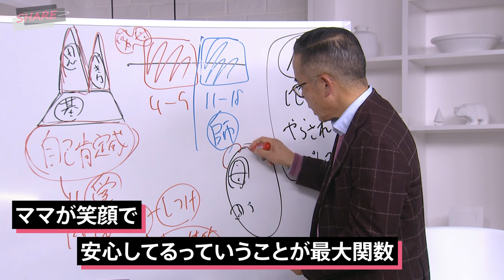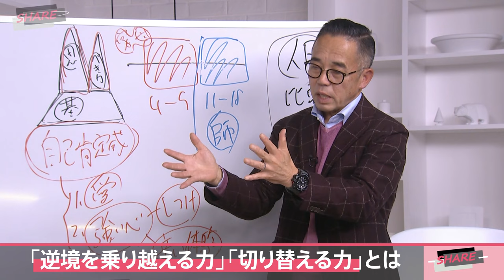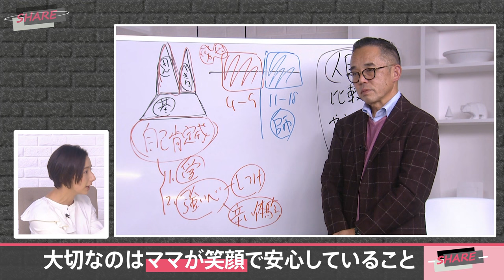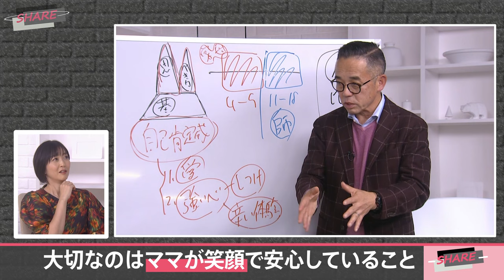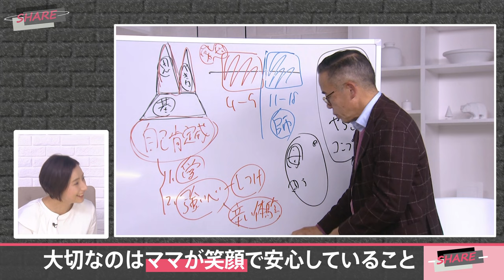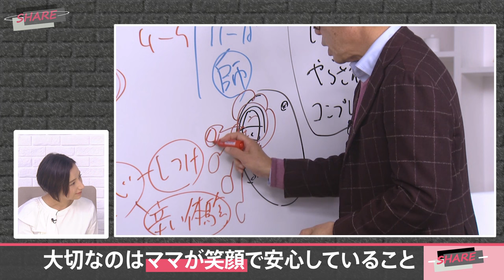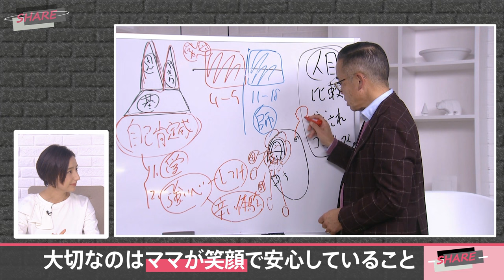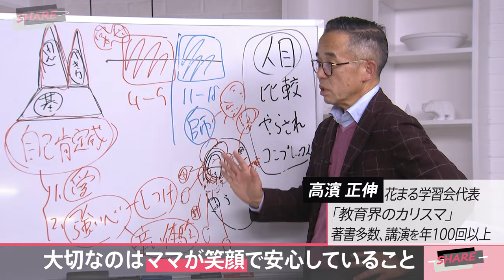【自己肯定感】逆境を乗り越える力・切り替える力を育てるには? 完璧母を目指さなくても良い？【久保田智子のSHARE＃29 抜粋】高濱正伸さんに学ぶ“つぶさない子育て”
今回のテーマは、「つぶさない子育て」です。
子育てをしていて、不安になっていることはありませんか？

先行きのわからない今後、子どもにはどんな力をつけたらいいのか。
「教育界のカリスマ」と呼ばれる、学習塾・花まる学習会の代表・高濱正伸さんは、どんな時代でも幸せをつかむ大人になるには「逆境を乗り越える力」と「切り替える力」が必要だと言います。

この2つの力を育てる土台として、1番大切なことは自己肯定感。
その自己肯定感を育むことこそ、親の役目です。キーワードは「愛」「しつけ」「つらい経験」。
「愛」って具体的にどういうこと？親がすべき「しつけ」とは？

どうしたら健やかでしなやかな子に育てられるのか。3人の子育て真っ最中の加藤シルビアアナウンサーとともに、高濱さんの著書「つぶさない子育て」を中心として子育ての悩みに答えてもらいます。

【出演】
高濱正伸（花まる学習会代表）
加藤シルビア（アナウンサー）
久保田智子（NEWS DIG 編集長）